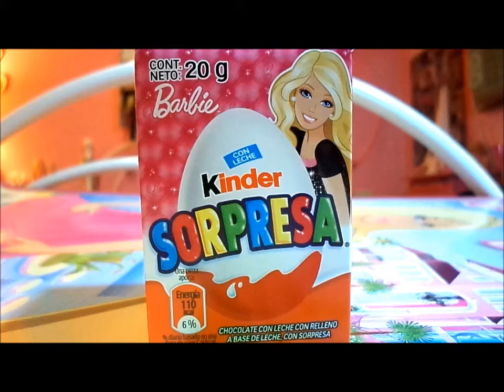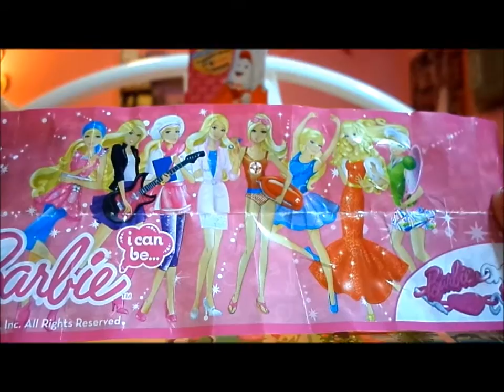Barbie Surprise EGG Unboxing Barbie Doll I can Be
Barbie Kinder Sorpresa uno mas para la coleccion